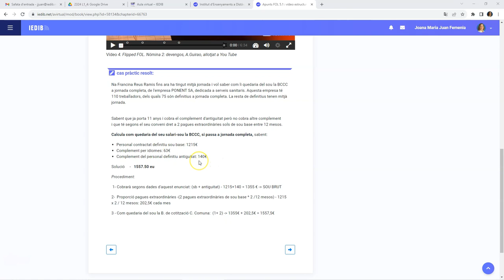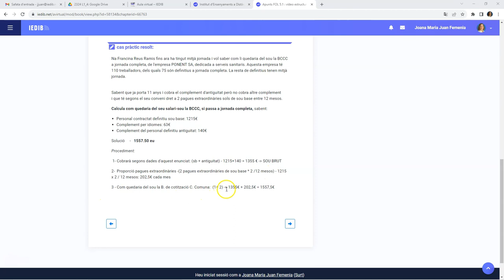L.5.1 cas BCCC -3